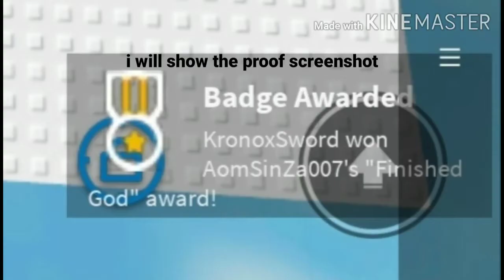THE 2ND HAPPINESS IN ROBLOX|KRØNØX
im so happy in this game and i never rage;-; but im happy bcs i complete it 200+ of stage's and its so difficult.check out the badge's to know when its easy or not.link down below.